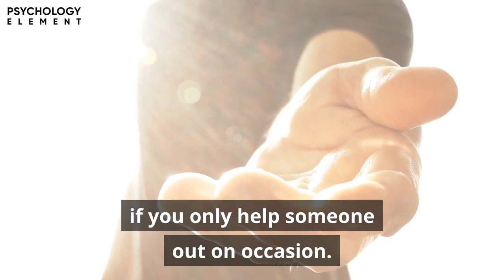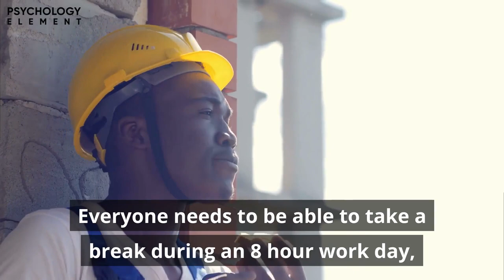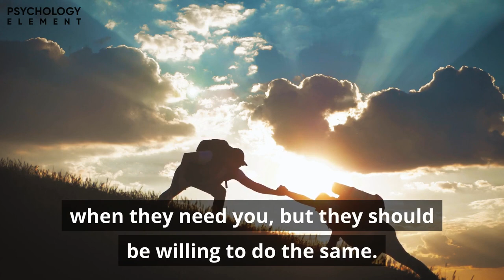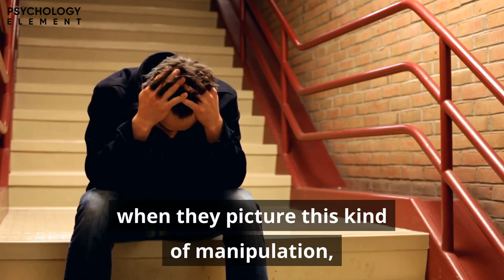11 SIGNS YOU'RE BEING TAKEN ADVANTAGE OF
No one likes being taken advantage of, especially when it comes to their family, friends, and romantic relationships. However, there are a few cases where people like to push others’ boundaries, and this could be done either consciously or subconsciously. Even though some people don’t necessarily take advantage of others on purpose, it is still important to know the signs of a toxic relationship.

If you believe that you are being taken advantage of by someone, then be sure to stick around until the end of our list. In fact, number one is one of the most common and damaging signs of being taken advantage of, and you should definitely know about it. You will learn all of the red flags to know when it comes to toxic relationships and how you can protect yourself from these kinds of people.